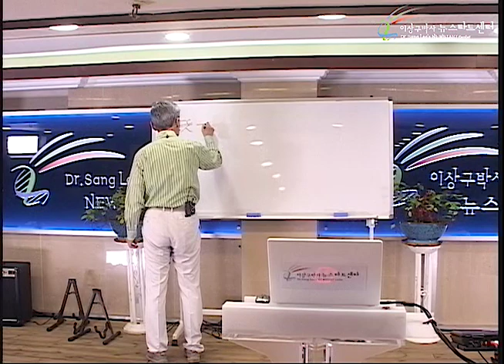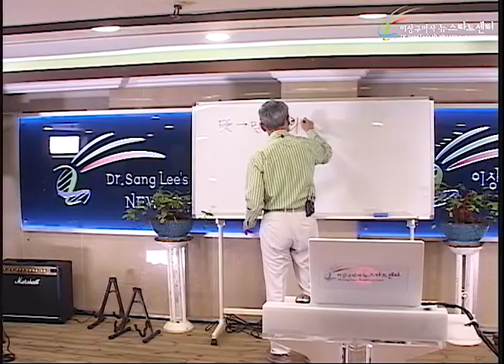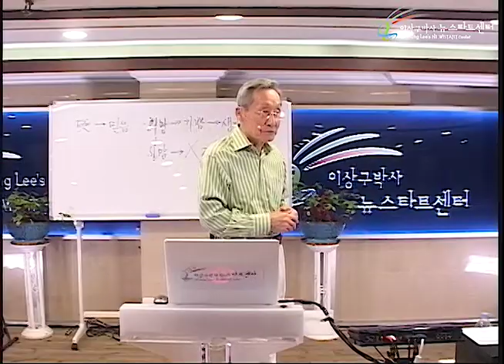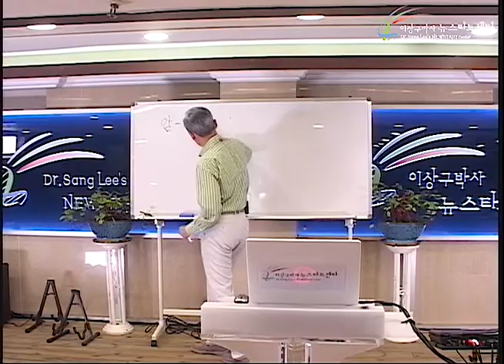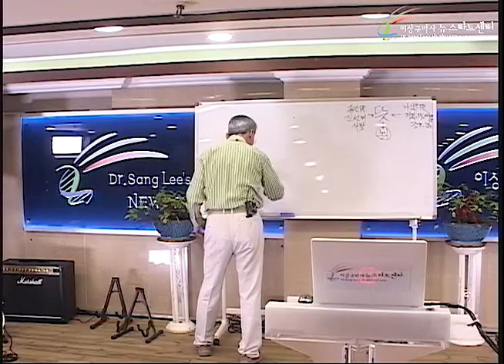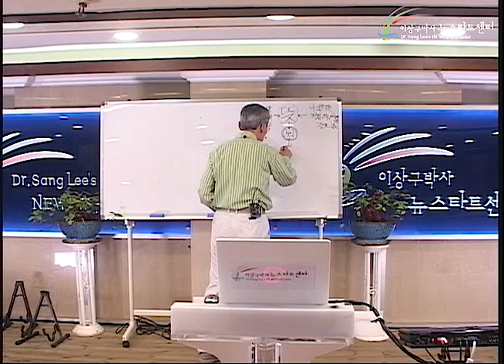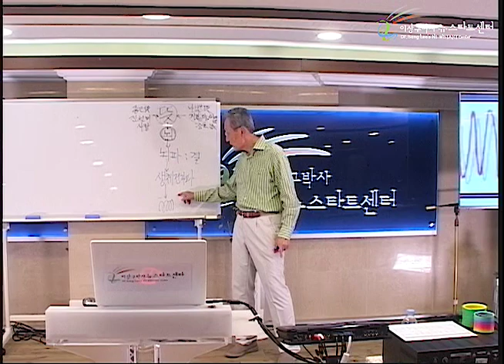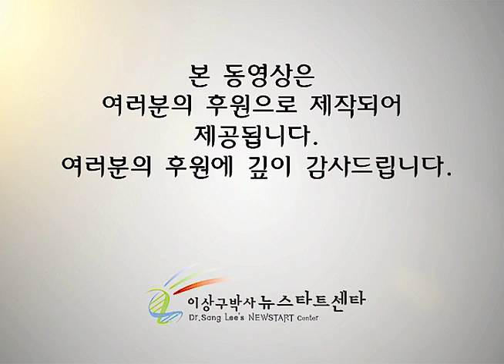R233 03 유전자는 뜻에 반응한다